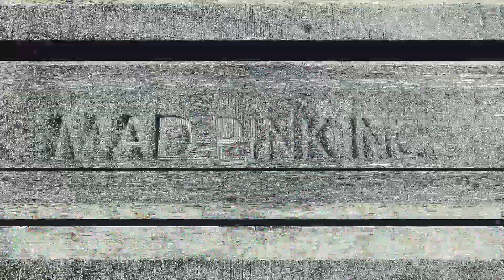GTA V Online - Как Набить 80000 Фрагов?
Привет друг!
- Стать легендой и помочь развитию канала можно по этой ссылке!

80.000 фрагов это Вам не в тапки гадить! Фрагов Мало но они очень сочные, мало их потому что большую часть времени я провел в перестрелках и прокачке Фифти Цента XD в любом случае наслаждайся!